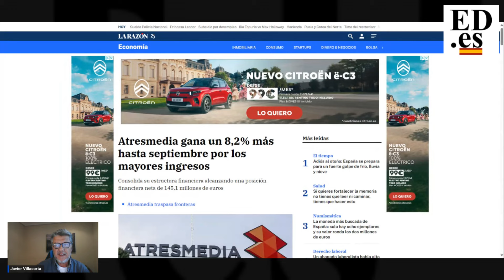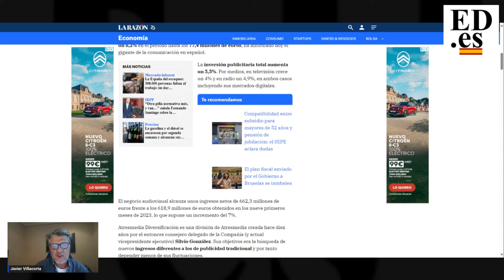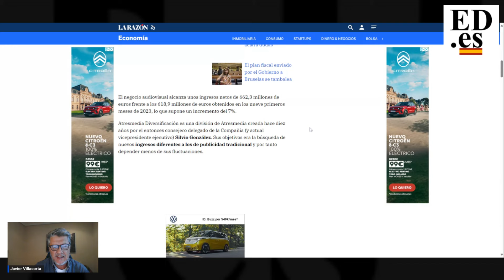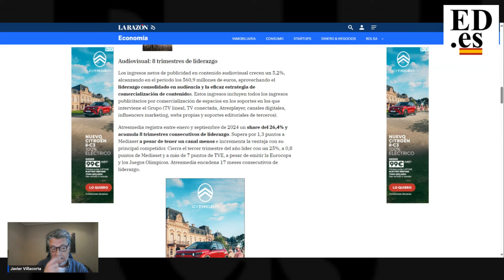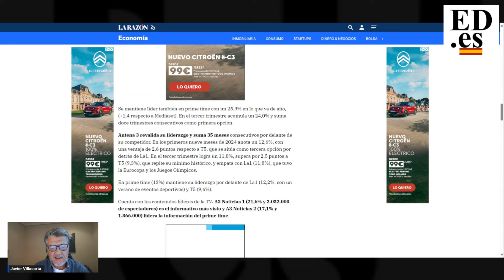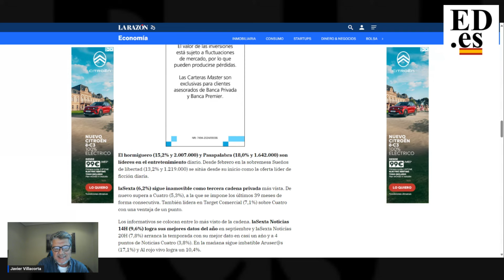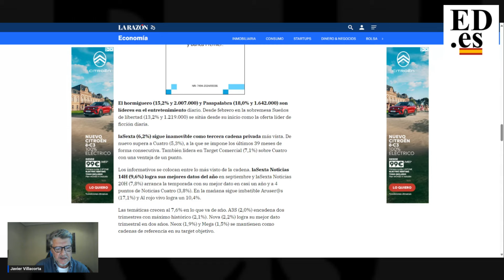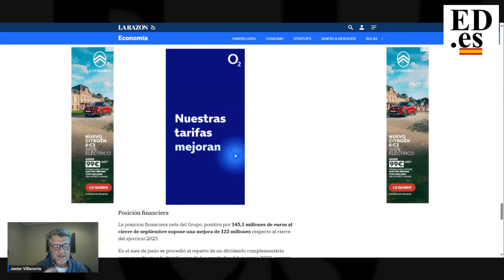LAS PROPIAS TV PRESUMEN CON DATOS DE AUDIENCIA RIDÍCULOS